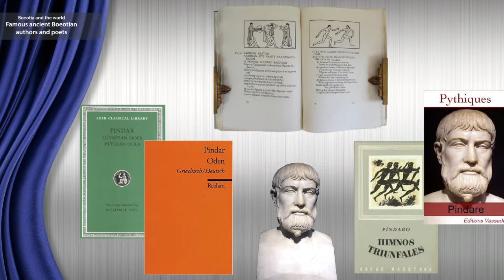15. H Βοιωτία και ο κόσμος • Boeotia and the world (trailer)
Διαδραστική προβολής σε οθόνη • Interactive screen projection (HD, 7'07" + 3'49" + 3'36" + 7'21" + 5'04" + 5'18" + 4'10" + 3'20" + 4'37" + 2'43" + 4'26" + 3'45")